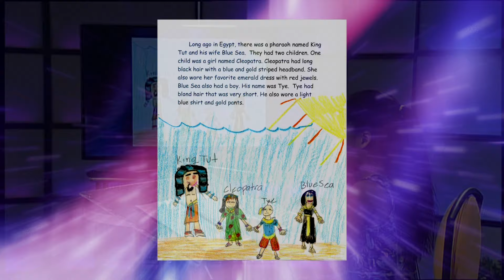2016 WHRO Young Storytellers Second Grade Second Place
Second Place
Mariana Gaten“The Egyptian Adventure”
Stonehouse Elementary, Williamsburg